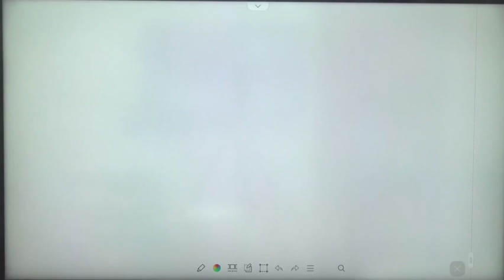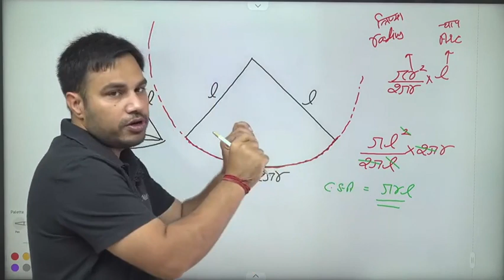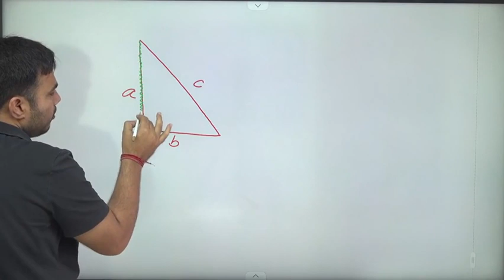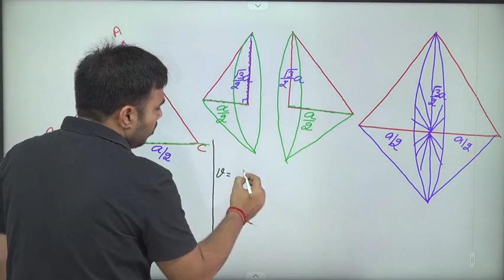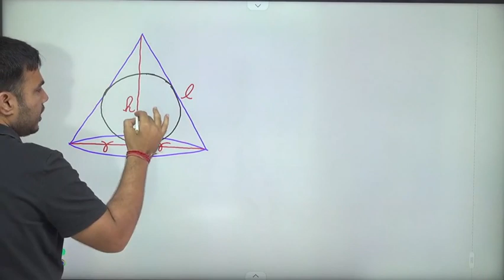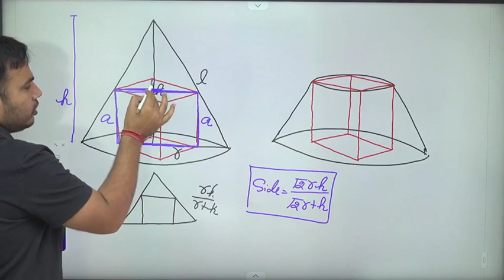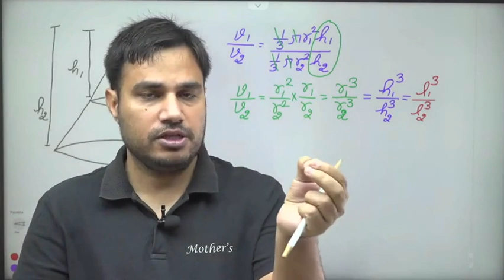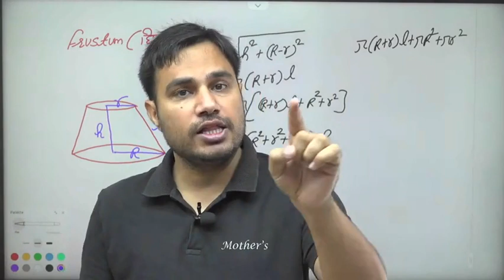MENSURATION PART PART 13#CGL#MTS#CDS#GD#NTPC#exam